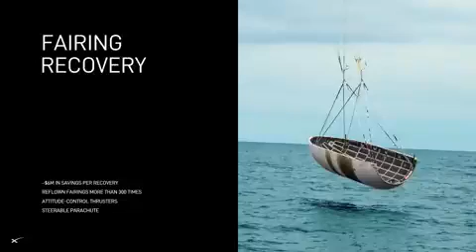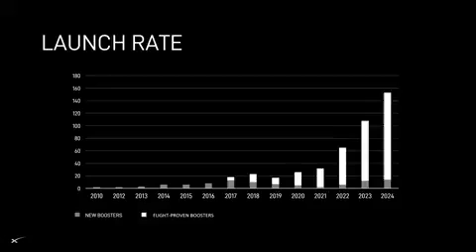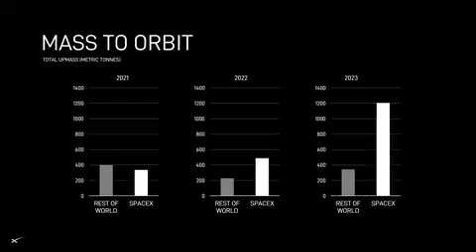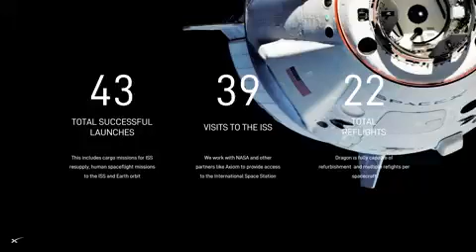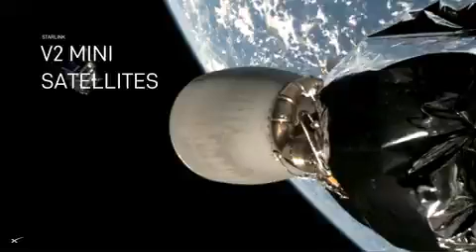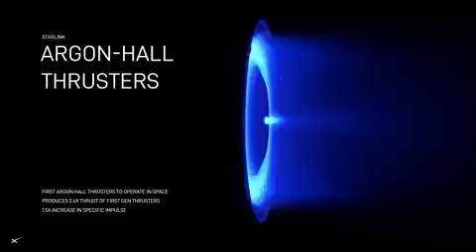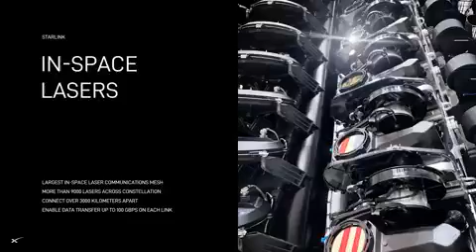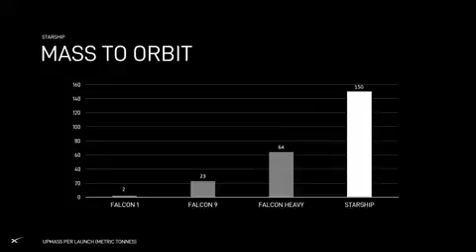Elon Musk All Hands Meeting 2024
Meeting with Elon sharing the results of the past year and what the future brings with the Boca Chica Staff.

Video Credit to Space and Elon Musk Via X (Twitter).